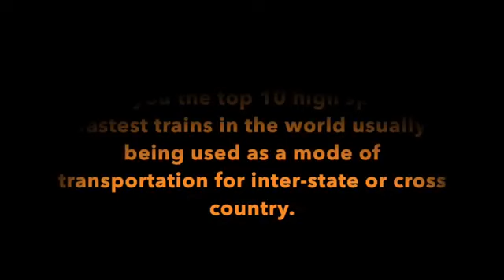Top 10 High Speed Trains in the World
This video is about Q1 ' 2019 Review about the Top 10 Fascinating Fastest Trains in the World!